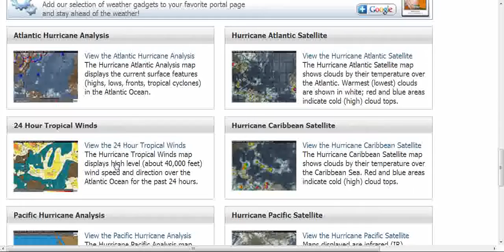MASSIVE HURRICANE FORMING.N.PACIFIC.HARP FACILITY NORTH OF STORM.INTELLICAST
I have been watching this storm for days now and it has now become formed well enough to call it a hurricane.Funny thing is that hurricanes dont form way up there,the water is cold and it just dont usually happen there.It may be known by some other name than a hurricane.To me it looks like a hurricane,a huge one.it would not fit in the Gulf of Mexico.I think these storms will become the new nightmare of normal for us due to the Gulf stream being stopped,the jet stream going nuts,post glacial rebound,pole shift,and then throw inn geoengeniering HARP and other things that the PTB are using to bring us hell on Earth.There is also a HARP facility in Alaska just to the North of this monster storm.Please share,like,sub,and comment what you think it may be.Thanks to you all.May God bless and help us all in the times wee live.It's only the begining so hang on tight.Intellicast weather maps and info.